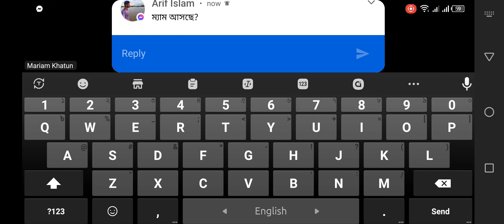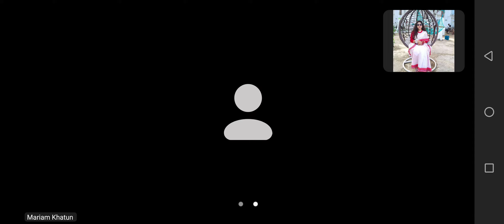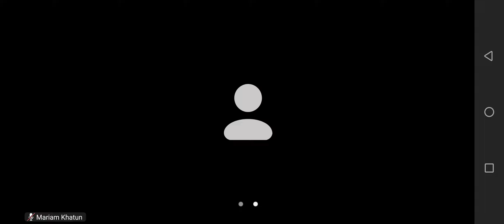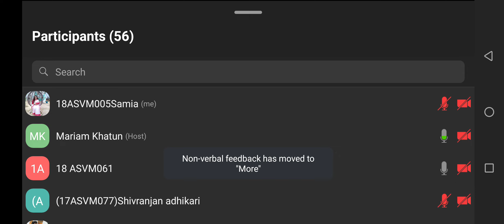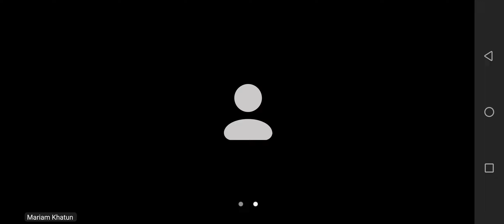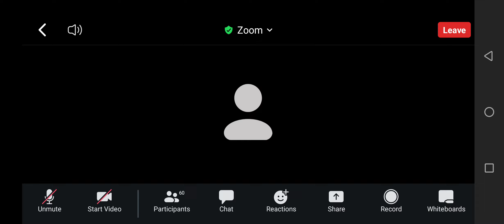January 23, 2024